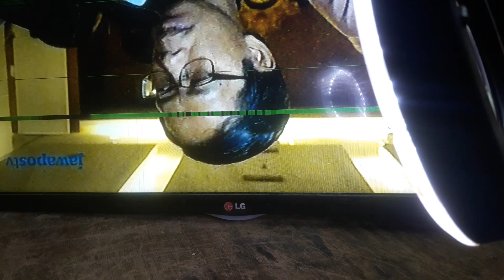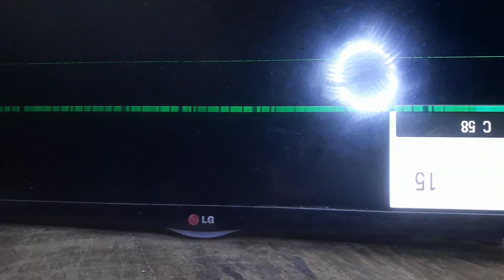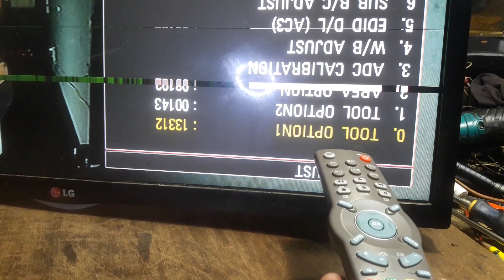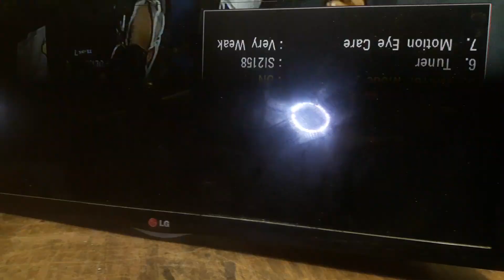Cara mudah memperbaiki Tv Led LG Gambar TERBALIK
LG MIRROR/Gambar terbalik.. cukup ambil Remote MASTER sorot
kemudian masukan password : 8741, 0413, 0000, 8878, 7777, 8743 silahkan dicoba satu persatu
dan SETTINGS tool options 1
lalu setting mirror di OF kan saja                 lalu colokkan listrik di CABUT dah berres

LG 43LH500T tampilan gambar BIRU saja dan ada suaranya..
Setting-12365402-QVIEW atau Setting-12365401-QVIEW..
TV dalam keadaan nyala. biasanya akan mati sebentar. kemudian nyala lagi..

 Sermod Polytron yang harus kita lakukan ;
1 / pastikan tv hidup setelah penggantian MB
2/ gunakan remote tv joker juga bisa dan tekan tombol MENU.
3/ pilih CONTRAS
4/ lalu tekan kode : 1014 ( khusus untuk polytron) dan automatis kita akan dibawa masuk ke setting panel
5 / pilih spesial setting lalu tekan OK
6 / pilih panel setting lalu tekan OK
7 / kemudian di panel name tekan tombol kanan untuk merubah tampilan panel, pilih yang sesuai dengan panel kita .lalu tekan ok . ( saat kita memindah Kan panel name, tv akan gelap , jadi jangan panik dan jangan mematikan tv karna akan berakibat fatal cukup tekan ok )
8/ setelah menemukan panelname yang sesuai, kita tinggal menekan tombol menu diremot untuk exit ke menu setting panel dan langkah terakhir tekan tombol POWER diremote.
9/ hidupkan kembali tv menggunakan remote.
TV sudah ok kembali. ingat setelah tadi semuanya sudah di seting dengan benar cara, menyimpanya, cukupp udah sobat tinggal tekan menu kembali, dan enter. kemudian, colokan listrik tv tersebut sobat cabut dari tegangan, ac, dan nyalakn kembali,tv yang tadinya, gmbar terbalik sudah menjadi normal seperti tv, pada umumnya.

Gambar terbalik.
Dapat diatasi dg memasang ic flash 25 motherd lama pd motherboard baru. Atau dengan cara flash ulang eeprom 25.
Kalau merk LG cukup diatasi dg remote khusus. cari item “MIRROR MODE” terus rubah data on-off
Merk lain mungkin bisa diatasi dengan cara masuk sermod…….cari item PANEL SETING, atau ROTATION, atau HV FLIP, atau REVERSE.
Atau mungkin hanya merubah posisi R  Jumper yg ada di mainboard

FORR MIRROR MODE.

 LG Service Menu PIN / Kode Password
• 8 7 4 1
• 8 7 4 3
• 7 7 7 7
• 0 0 0 0
• 8 8 7 8
• 0 4 1 3
 kurang lebih nya mohon maaf

cara mirror LG 32LJ500 ..dah di set .on/of di matiin.  Kembali kebalek . caranya coba SERMODE di SETTINGS
posisi  di mirror , kemudian rubah project ID 0 jadikan 1 lalu SET Ok